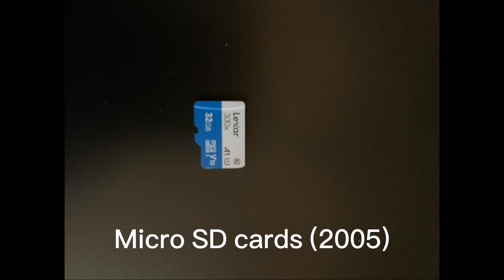History of computer storage devices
From physical memory to cloud memory oh how we have evolved our storage in so many ways!